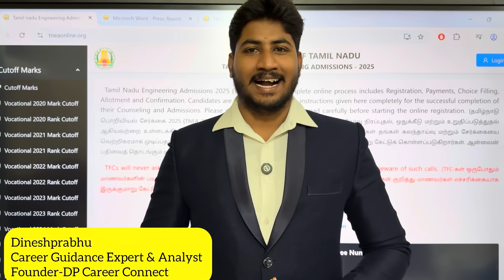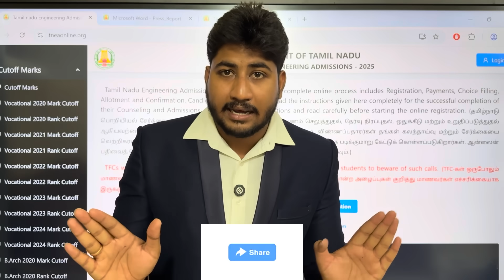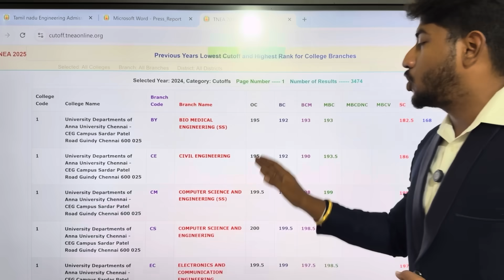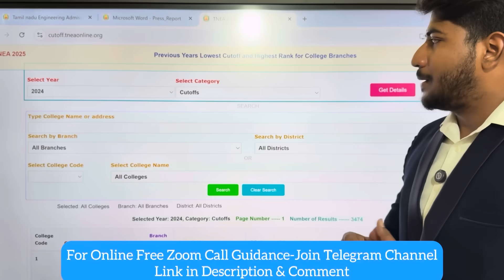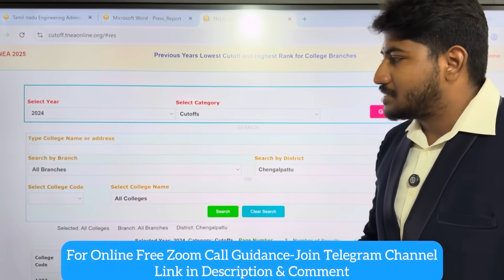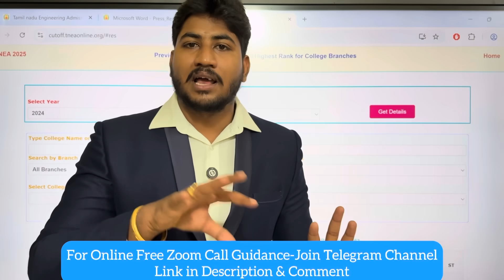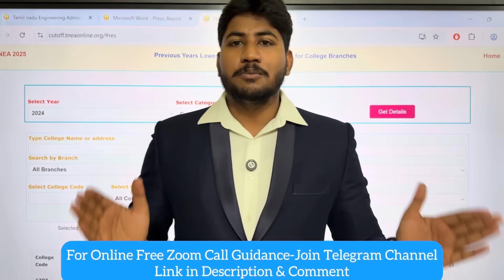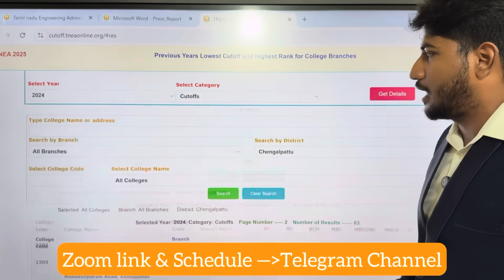TNEA-2025|உங்க Cutoff-கு எந்த College-ல Seat கிடைக்கும்| யாருக்கு Best Course & College|Dineshprabhu